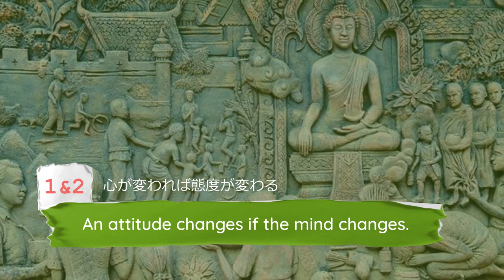Life of Seven Change - Hindu Teaching - 「人生を変える７つのこと」ヒンズー教の教え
Life of Seven Change
「人生を変える７つのこと」
「じんせいをかえるななつのこと」
+++ Quote of the Day Motivational words from TeSage Dream Solution

心が変われば態度が変わる
態度が変われば行動が変わる
行動が変われば習慣が変わる
習慣が変われば人格が変わる
人格が変われば運命が変わる
運命が変われば人生が変わる
ヒンズー教の教え

An attitude changes if the mind changes.
Behavior changes if attitude changes.
A habit changes, if behavior changes.
A character changes if a habit changes.
Destiny changes if a character changes.
Hindu Teaching

45-4